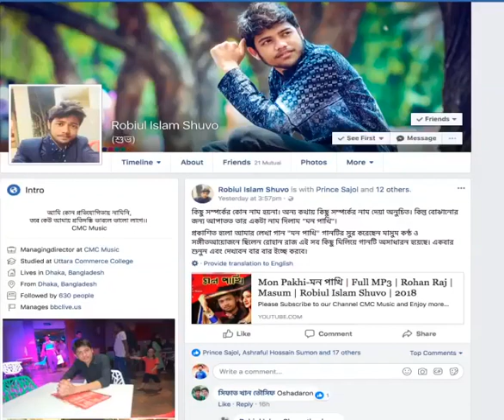Jaaz Multimedia | জাজ মাল্টিমিডিয়ার অফিসে জুতা চুরি করতেম এসে ধরা পরল | Real News | 2018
Jota chor জুতা চোর চুরি করতে এসে ধরা পরল ...দেখুন সিসি ক্যমেরার ফুটেজ